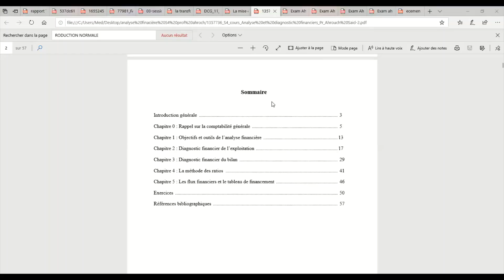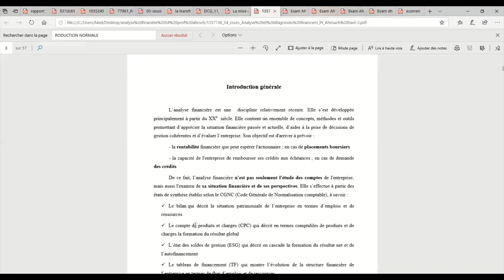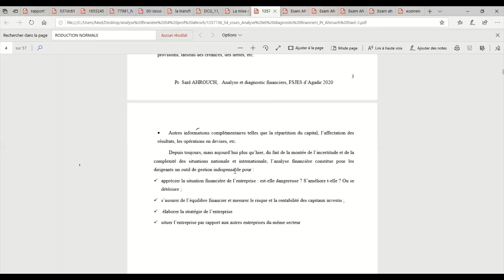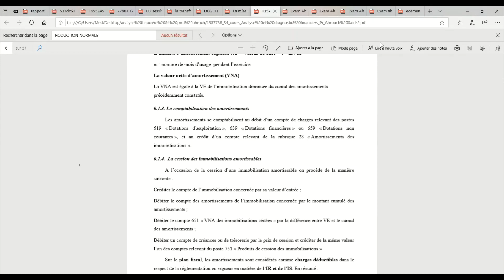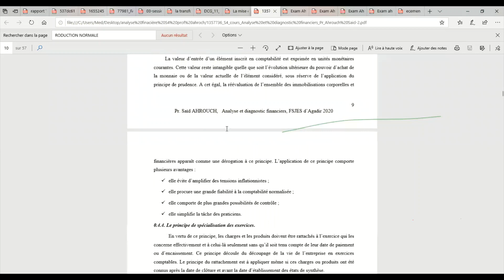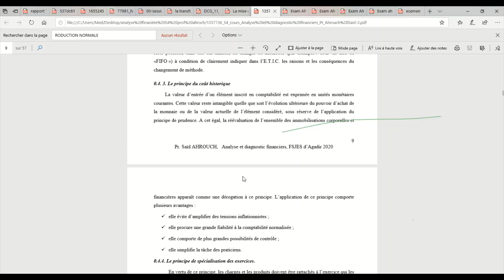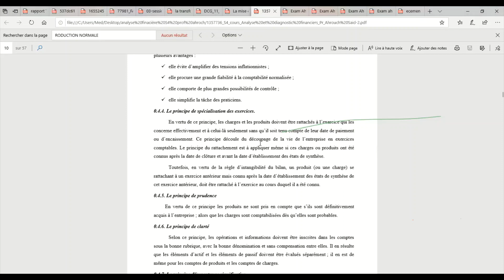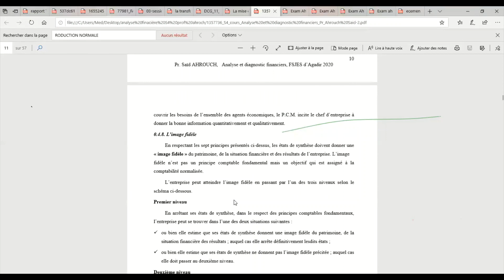Cours Analyse Financière - S4 Prof M Ahrouch - Séance 1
Cours à distance
institut TESLA Plus